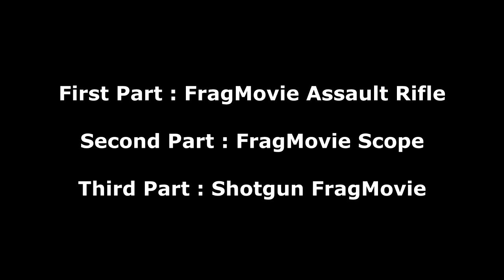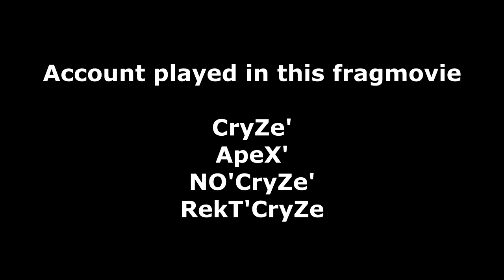SF2 EU | CryZe Second FragMovie | Assault Rifle / Scope / Shotgun | CW & PUB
Musiques :
- DEAF KEV - Invicible
- Maduk ft Veela - Ghost Assasin